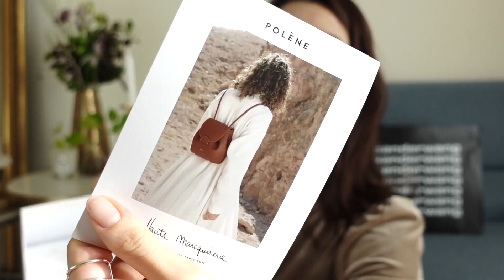【約20万円分】冬服購入品！モデルの本気買いアイテム全部見せます【ジェラピケ/SNIDEL HOME/古着/ハイブランドのバッグ】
日本一親しみやすいモデル、石井亜美です！あみしぃと呼んでもらっています。
健康的なダイエット、美容、ファッション、旅行やVLOGなどなど
ヘルシーなライフスタイルをハッピーにお届けするチャンネルです。
今日は最近の冬服購入品やルームウェアを紹介します！

モイストテレコプルオーバー(モカ、ホワイト)

モイストテレコカップインキャミソール(モカ、ホワイト)

スムースエアリーサテントップス　イエロー

オーガニックコットンダブルガーゼワンピース

ジェラートピケ　リトルローズサテンキャミソール

Alexanderwang
Ryan ショルダーバッグ

初の書籍が2020年11月11日に発売されました！
「日本一親しみやすいモデルが教える 太らない体のつくり方」（KADOKAWA）
Amazon

★楽天ROOMには、よくご質問いただくアイテムや
動画でご紹介しているものを中心に載せています。

Agency(所属事務所）　Satoru Japan サトルジャパン
〒107-0062　東京都港区南青山6丁目12-1　TTS南青山7F